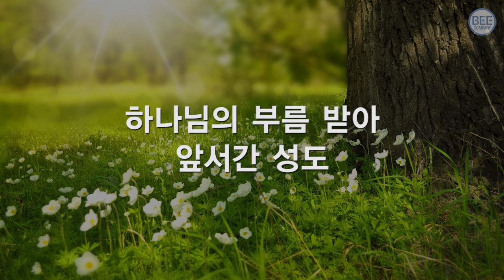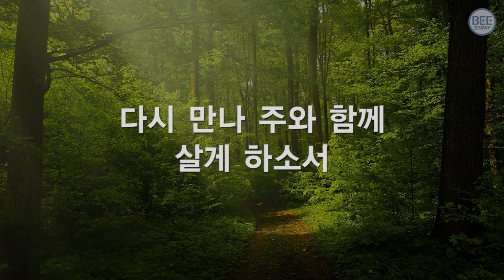[새찬송가] 612장 이 땅에서 주를 위해